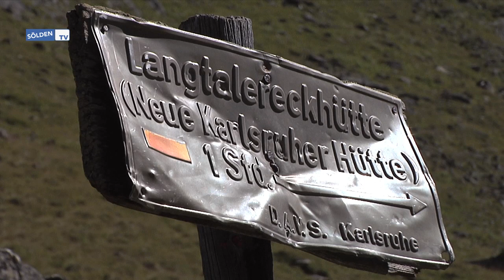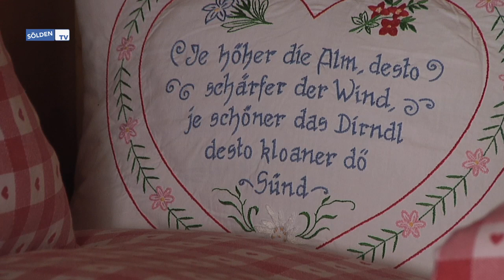Transhumanz -- Schafwandertriebe in den Ötztaler Alpen